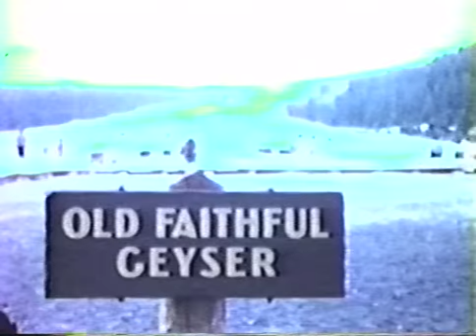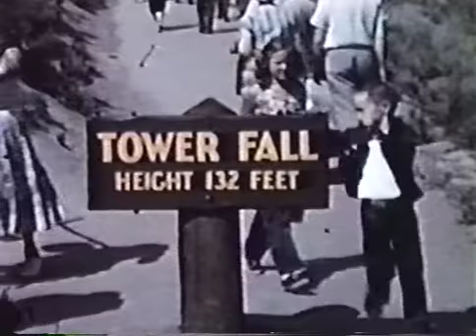Old Leroy Church Family 8mm Movies Part 3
Old Leroy Church Family 8mm Home movies part 3